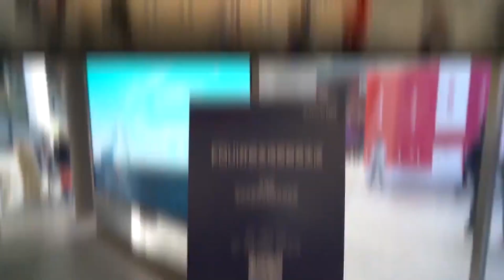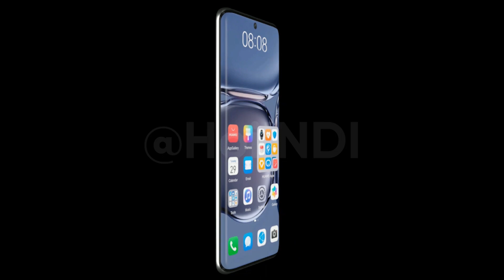Huawei Mate 50 to feature Snapdragon processor 🤩🤩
Huawei Mate 50 series could only feature a single processor variant and that is will be from the latest Snapdragon 8 minute.